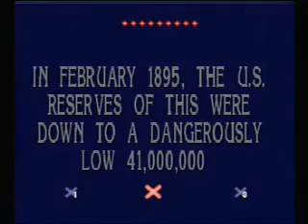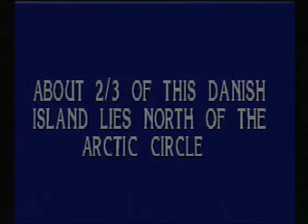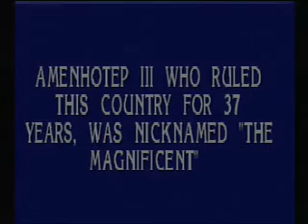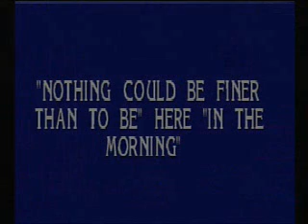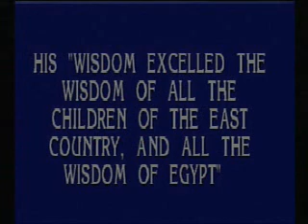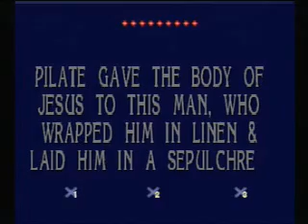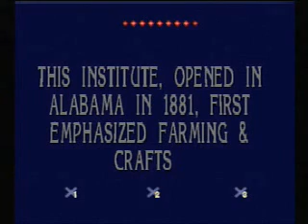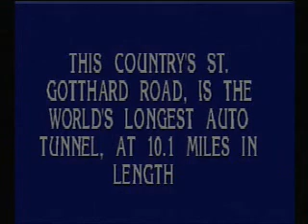Let's Play Jeopardy! (PS1) (part 2) I'm sorry, Nebraska!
Can we hold our lead?